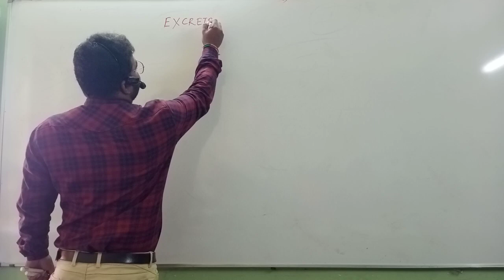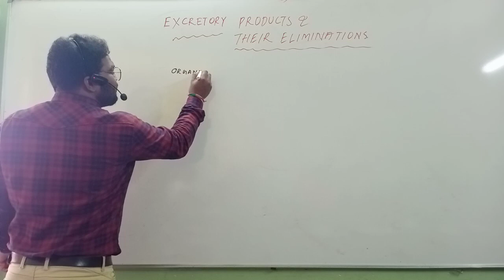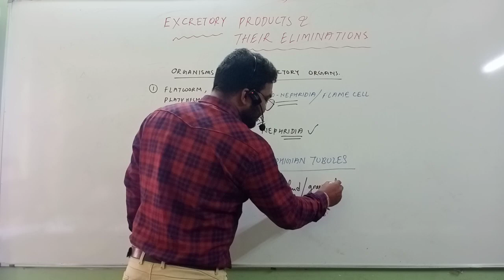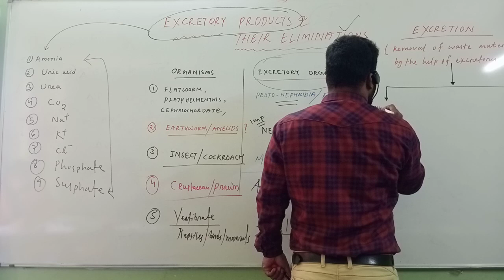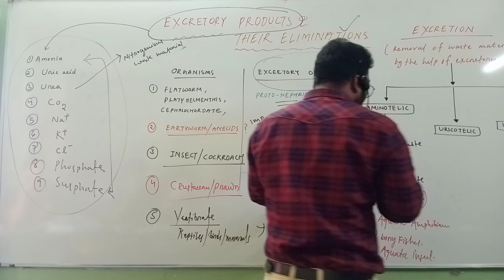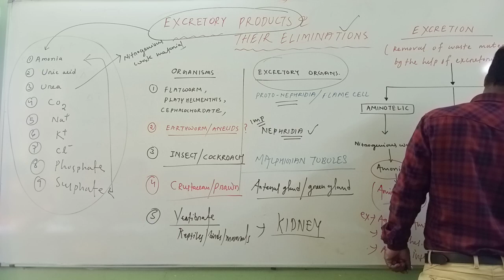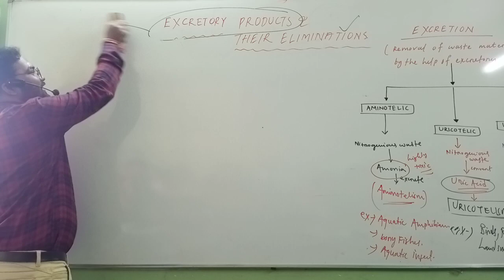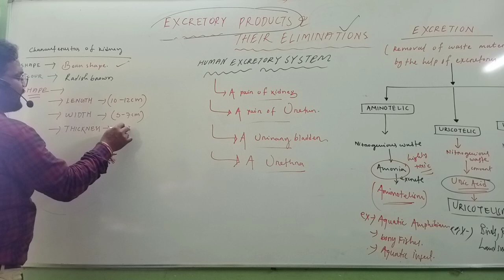Excretory products and their Elimination Class XI NEET Lecture by KM sir from JNU New Delhi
NEET BIOLOGY Class XI | Excretory system Lecture By KM Sir Aim4Aiims@navodayaclasses sambalpur